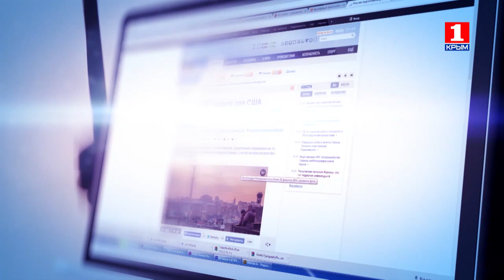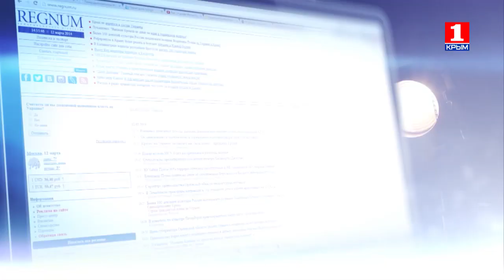Информационная война 30.05.2016